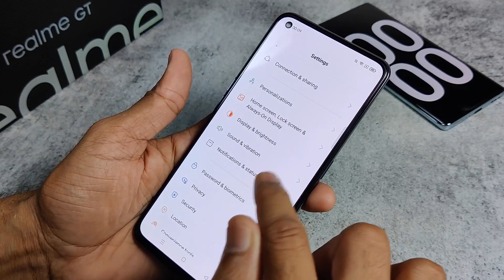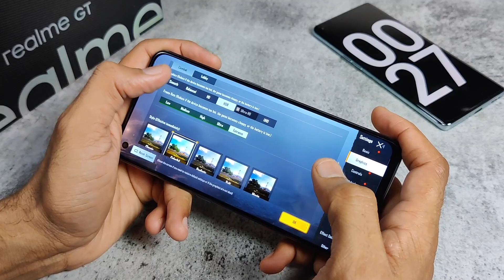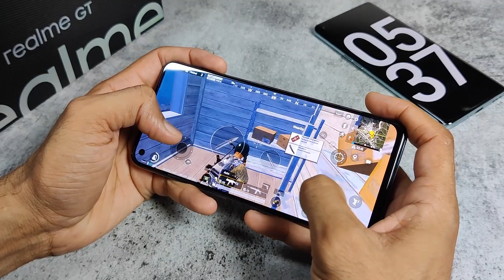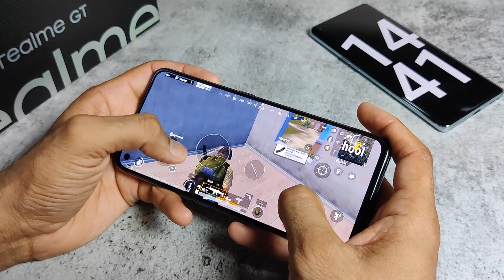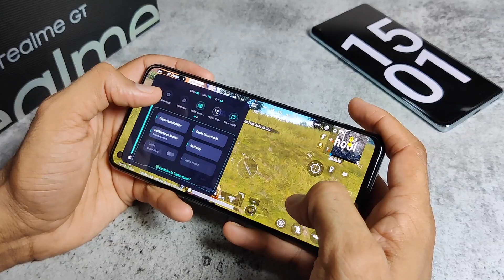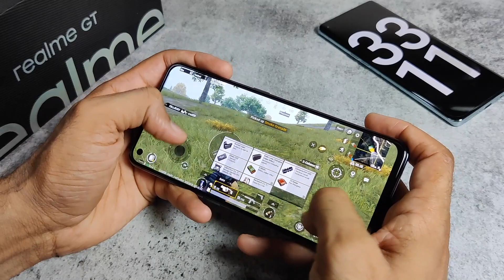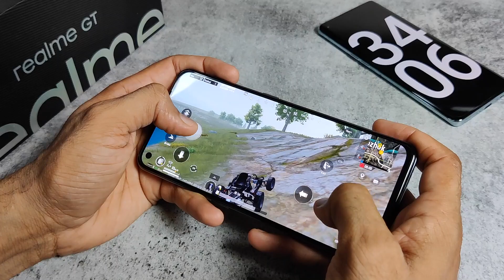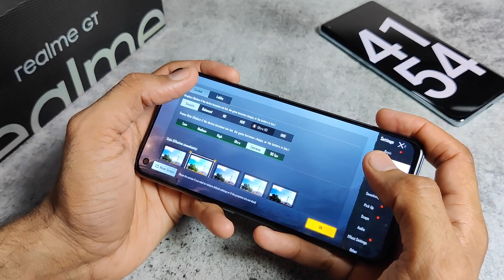[90 FPS] Realme GT pubg test | Graphics | GamePlay | battery drain test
Realme GT pubg test | Graphics | PUBG FPS | GamePlay | battery drain test

0:00 - 0:16 - realme gt PUBg 6 kills 1 mins
0:17 - 0:54 - realme gt  heating and battery
0:55 - 1:30 - realme gt pubg graphics / frame rate settings
1:31 - 2:01 - realme gt gameplay
1:02 - 3:25 - realme gt specifications
3:26 - 4:17 - realme gt graphic test
4:18 - 4:50 - realme gt Gyro test
4:51- 6:06 - realme gt PUBG gameplay
6:07 - 7:02 - realme gt buggy car test
7:03 - 7:53 -realme gt pubg PUBG hanger gameplay
7:54 - 9:45 - realme gt gaming heating and battery / verdict